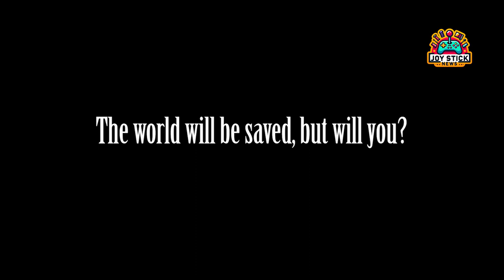FF7 Rebirth Unleashed: 13 Game-Changing Details You Missed! | Ultimate Preview 🎮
Welcome back to Joystick News, the heart of gaming news and reviews! Today's episode is a treasure trove for all Final Fantasy fans as we dive deep into the eagerly awaited "Final Fantasy 7 Rebirth." Square Enix has been teasing us with snippets of information, and we've compiled everything into one comprehensive overview. From Sephiroth's mind-blowing combat abilities to the innovative synergy attacks and the intriguing affinity system, we're unpacking 13 juicy details that will skyrocket your anticipation for the game. Whether you're a die-hard Final Fantasy aficionado or a newcomer eager to join the adventure, these insights will prepare you for what's shaping up to be an epic sequel in the FF7 Remake trilogy.

🔥 What We Cover:

Sephiroth's Unleashed Power: Combat, Abilities, and Limit Break
New Synergy Attacks: Team Up for Unprecedented Battle Dynamics
Summon Spectacle: Titan, Bahamut Arisen, and Phoenix Join the Fray
Affinity System: Navigate Cloud's Relationships and Their Impact
Cid Highwind's Crucial Role and Aerial Support
The Surprising Return of Biggs and His Quest for Vengeance
Introduction of Key Characters Adding Depth to the Story
Remnawave Towers: Exploring Open-World Elements
Chocobo Stops: Unlocking Fast Travel with a Feathered Twist
Square Enix's Stance on DLC Content for "Rebirth"
🛡 Joystick News Take:
"Final Fantasy 7 Rebirth" is not just a sequel; it's a bold step forward in the series, merging the nostalgia of the original with groundbreaking innovations. The detailed combat system, enriched character dynamics through the affinity system, and strategic depth with new summons and synergies promise a gaming experience like no other. However, the announcement of no DLC plans post-launch sparks curiosity about the game's expansion and future content.

💬 Join the Discussion:
How do these revelations about "Final Fantasy 7 Rebirth" affect your anticipation for the game? Which detail excites you the most? Share your thoughts and theories in the comments below!